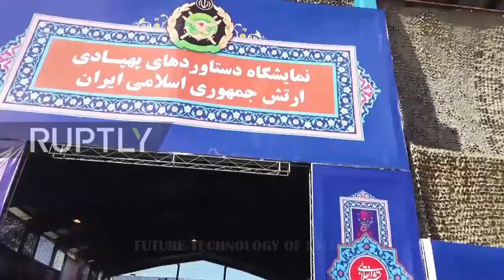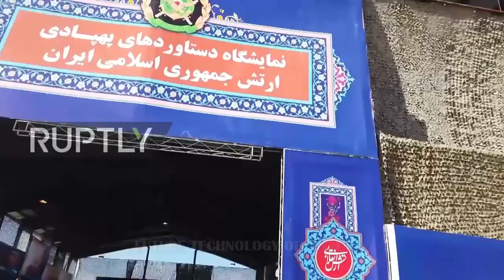Iran Army Introduces New Drones, Upgrades Older UAV Models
According to Tasnim, the drones include new generations of Atlas and Ababil drones, adding that the two models Ababil-3 and Karrar had been showcased previously.

The UAVs [Unmanned Aerial Vehicles] are to be used by the Air Force and Air Defense Units of Iran's conventional army, the report said. Iran has introduced these high-cost drones while it has been complaining about the adverse impact of US sanctions on its economy.The drones introduced in a ceremony in the presence of the Minister of Defense and Army commanders included Ababil-3, Karrar, Atlas, and Naseh.